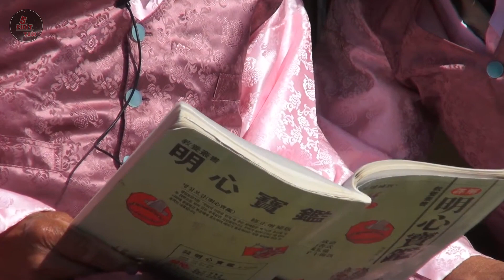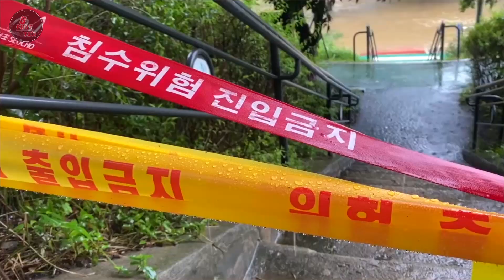Các vấn đề Lịch Sử Địa Lý của Hàn Quốc